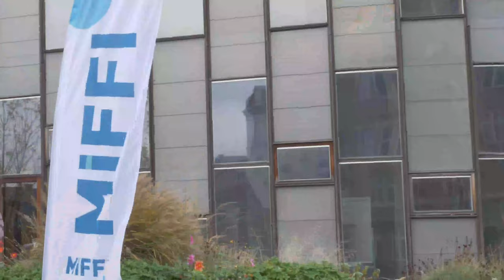Can We Find Probiotics in the Gut Microbiome of Elite Athletes? With Laura Wosinska (MiFFI 2021)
At the Microbial Food and Feed Ingredients 2021 Conference, Eleni Koursari interviews Laura Wosinska (Cork Institute of Technology, Ireland) and discuss her research on mining the gut microbiome of elite athletes for novel probiotics
Looking to present your research at a microbiology conference? Join us at the FEMS Conference on Microbiology in Belgrade, Serbia